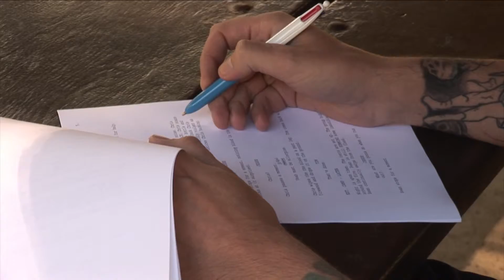BEHIND THE SCENES - Woodland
Framelines talks to Jim Higgins on the set of his film Woodland